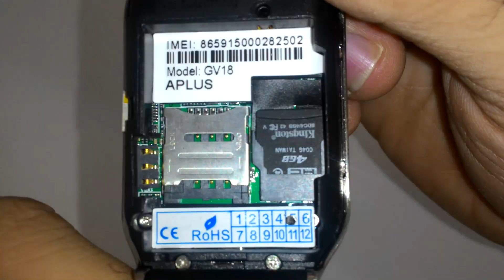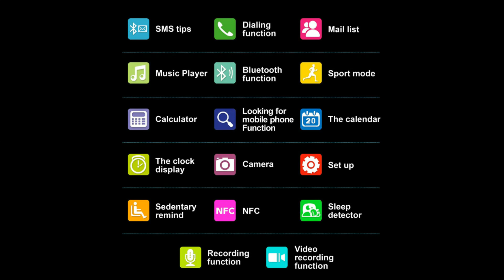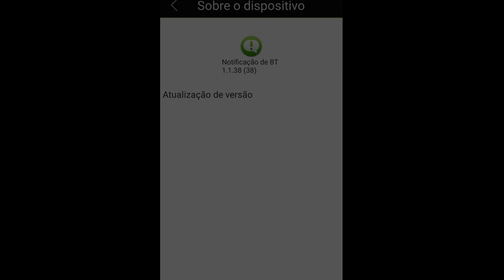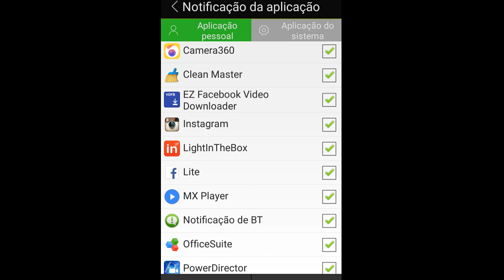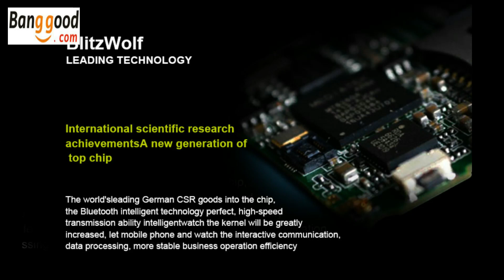Banggod Review #036 - Smartwatch Blitzwolf GV18 MAZZETO IMPORTS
Comente, compartilhe, deixe seu jóinha, e se increva!!!

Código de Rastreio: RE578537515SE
Tempo de Entrega: 68 dias;
Preço: Amostra Grátis

Código: MAZZETO

Mídias Sociais

-CANAIS PARCEIROS-

Mix Imports
YouTube.com/miximports